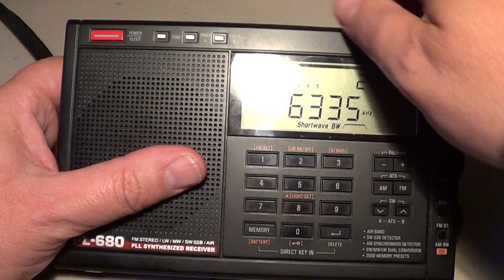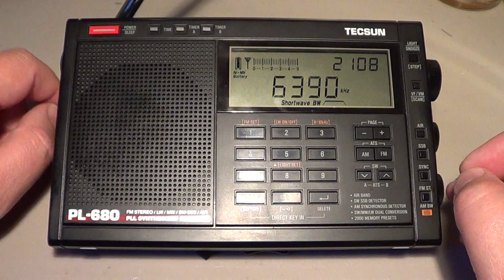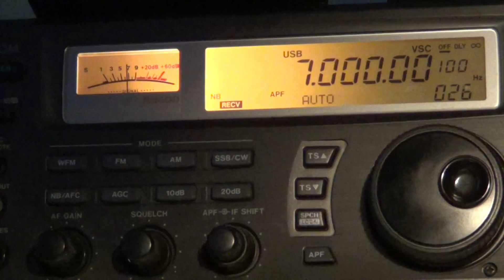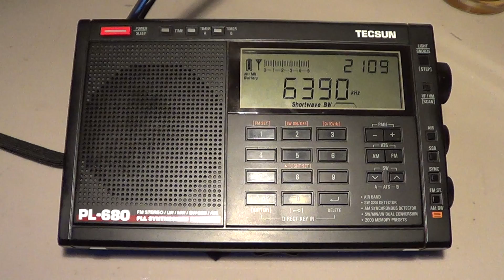Shortwave radio Basics Radio Setup and noise level in your home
This is part 1 in a multi part series for the newbies that want to listen to their first shortwave radio signal